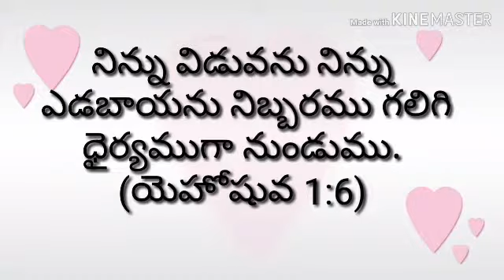Today Promise 24 -02- 19 ||RSK WORLD